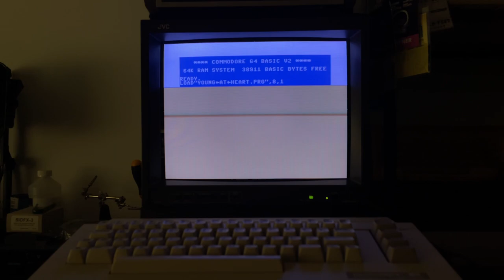Young at Heart - Genesis Project, Atlantis, Pretzel Logic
Commodore 64 one file demo by Genesis Project, Atlantis and Pretzel Logic.
Released for my 40th birthday!

Credits
Code: Honcho of Atlantis
Graphics: Mikael of Pretzel Logic
Text: Mikael of Pretzel Logic